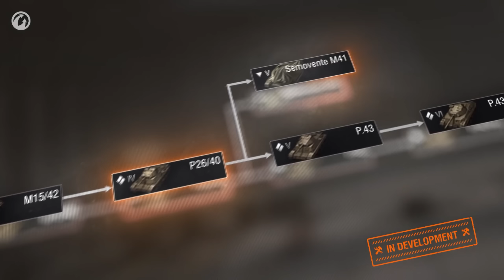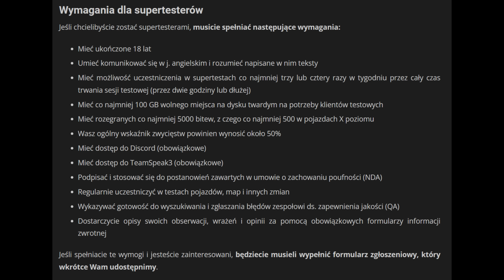WoT Flesz - WŁOSKIE NISZCYCIELE - 14.05.2022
Streamy w każdy poniedziałek, środę, piątek oraz weekendy po godzinie 18 na

Polecam:
► GOG.COM - gry w świetnych cenach i bez DRM